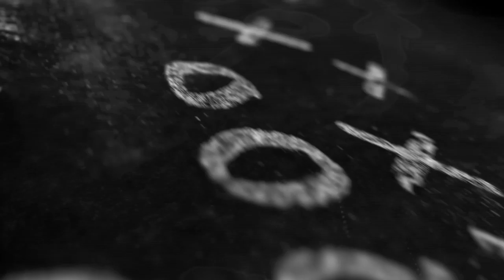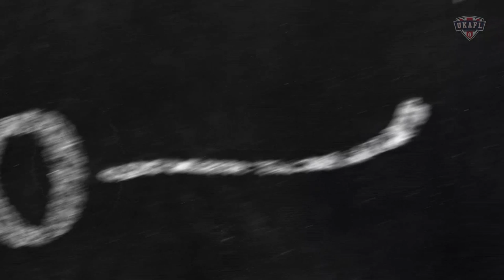Leicester Falcons vs Merseyside Nighthawks - BAFA Premier North 2019